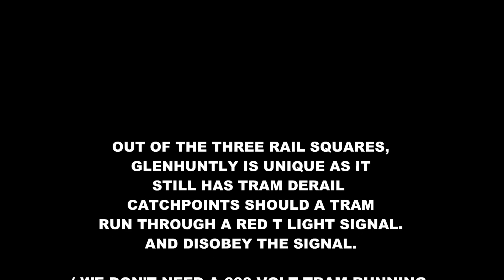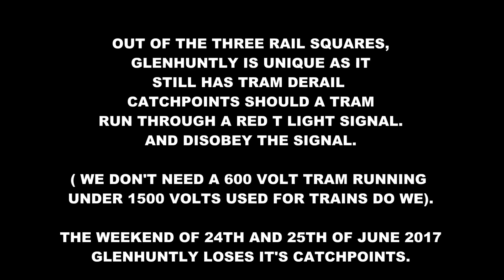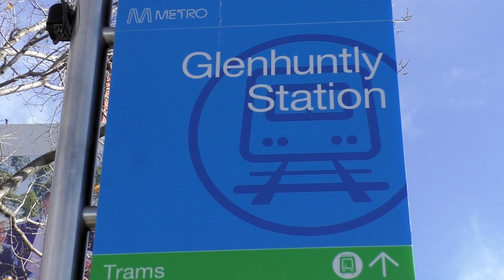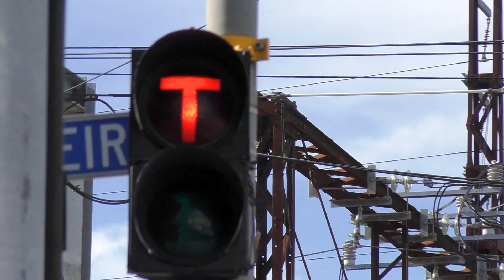Glenhuntly Rail Square and Trams with Catch Points - Last day of Operational Catch Points.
English - It's the end of an era for tram and train signalling across Melbourne June 24th and 25th 2017. The Glenhuntly Rail Square, one of three still in operation across Melbourne loses it's tram derail catch points. .

A rail square is where a tram and train cross each other at a station and roadway serviced by trams. Both require different voltages and the signaler in the signal box ensures that the correct overhead voltage is set for either the train or tram as each crosses the square.

The catch points are designed to derail a tram if the driver disobeys the tram red T light signal and trys to enter the rail square while the overhead voltage is set for trains. Trains use 1500 volts and trams 600 volts.

After the transformation taking place on June 24th and 25th 2017, catch points will be a thing of the past as Glenhuntly loses this unique signalling feature.

The remaining squares at Kooyong and Riversdale and the now former Gardiner Rail Square lost their catch points a number of years ago.

Filmed 23rd June 2017.